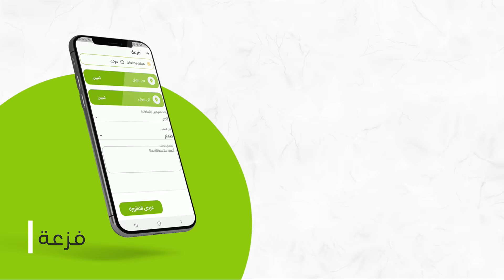تطبيق تساهيل يوصلك كل ما تحتاجه من أي مكان إلى أي مكان بضغطة زر .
تساهيل عبارة عن تطبيق يحتوي على أكثر من 150 مطعم ومتجر 🤩.
يوفر لك تطبيق تساهيل خدمة توصيل سريعة و بجودة عالية ويتميز بتقديم أروع العروض الحصرية 👌🥳.
مايميز تساهيل عن باقي تطبيقات التوصيل في اليمن أنه يمكنك الطلب من أي مكان إلى مكان عبر خدمة الفزعة المحلية أو الدولية 😎.
عرض أقل